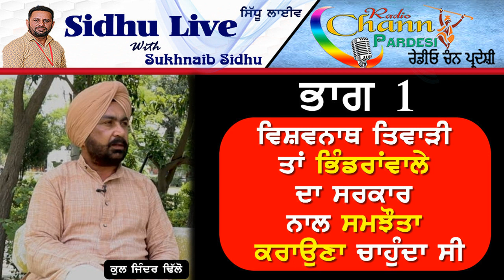ਵਿਸ਼ਵਨਾਥ ਤਿਵਾੜੀ ਤਾਂ ਭਿੰਡਰਾਂਵਾਲੇ ਦਾ ਸਰਕਾਰ ਨਾਲ ਸਮਝੌਤਾ ਕਰਾਉਣਾ ਚਾਹੁੰਦਾ ਸੀ